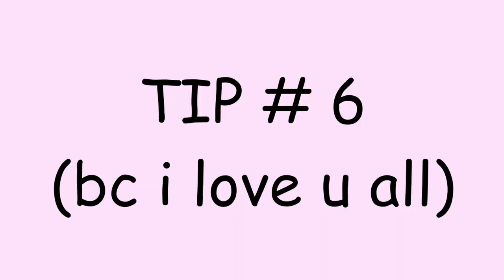THE GUIDE TO SENIOR HIGH SCHOOL (TAGLISH)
holla at erica here, and welcome to the DiscussaTEAng Series, where we put the TEA in DISCUSSING. today, we are going to discuss school, more specifically, about Senior High School, and i hope you all learned something from it, and enjoyed this video!

outro:
Eric Bellinger - G.O.A.T ft. Aroc